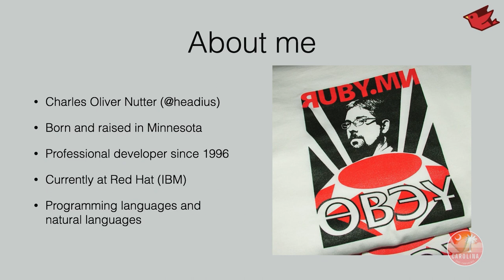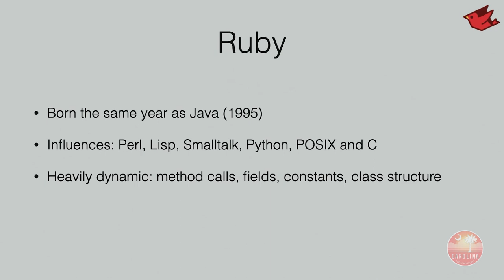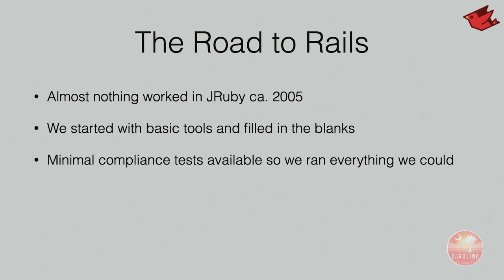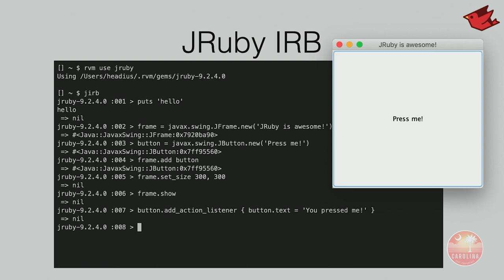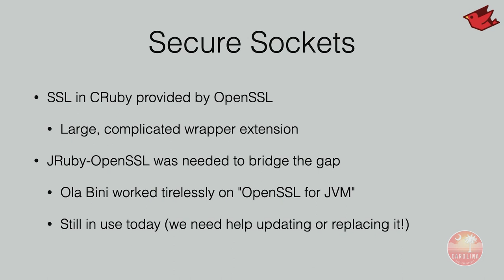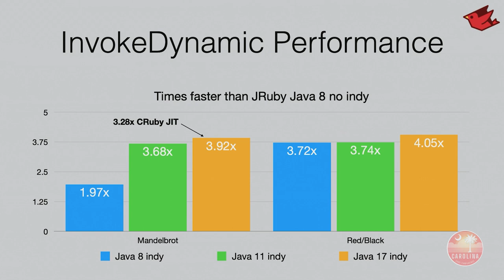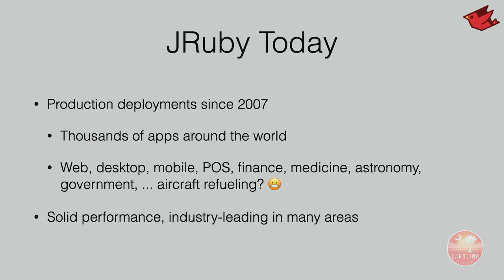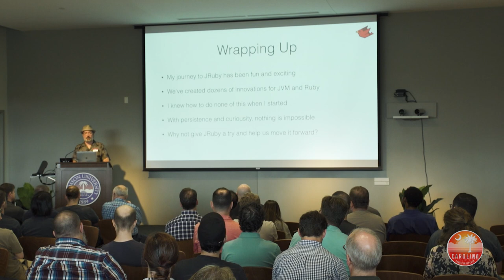Charles Nutter - Bringing Ruby to the JVM: Making the Impossible Possible // Carolina Code Conf 2023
Morning Keynote

Over the past 18 years, the JRuby team has worked to bring Ruby to the JVM, defying impossible challenges and building the most successful alternative Ruby implementation in the world. Today, JRuby is actively developed and deployed at thousands of Ruby and Java shops around the world... but how did we get here? This talk provides a retrospective of the JRuby project, with examples of modern JRuby usage along the way.

Category - Development, Ecosystem
Tech - JRuby, Ruby, Java, Java Virtual Machine, Ruby on Rails, Swing, Android

Presented on August 19, 2023 at the Carolina Code Conference in Greenville, SC